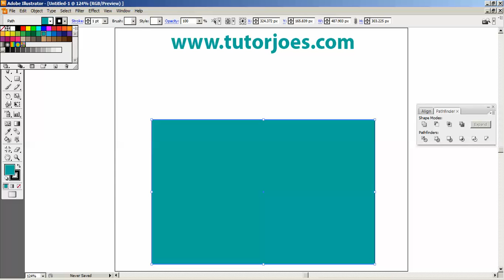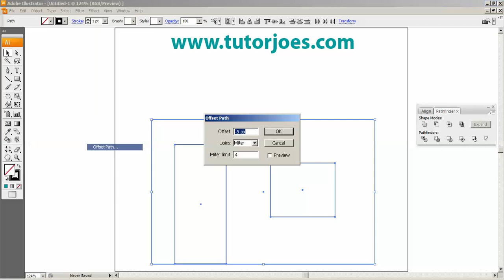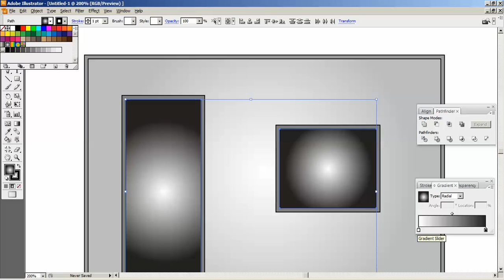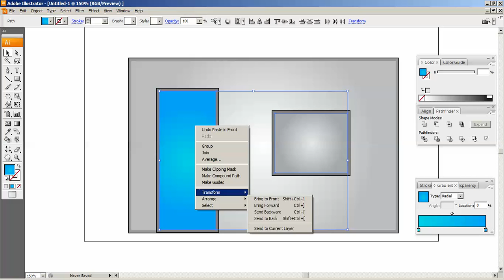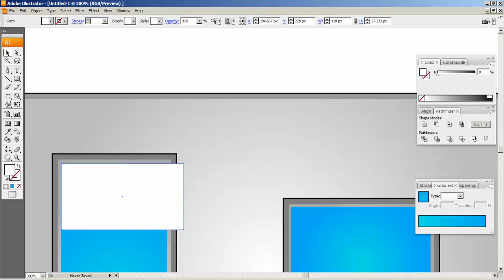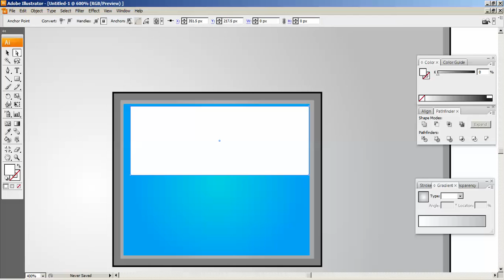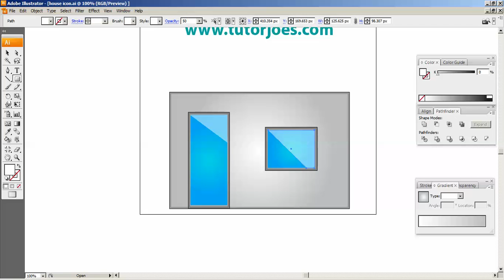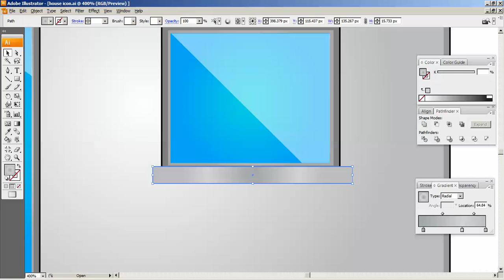How To Create House Icon In Adobe Illustrator CS3 Part 1